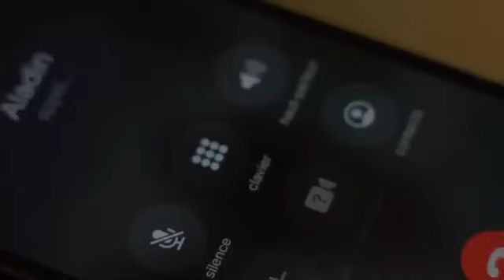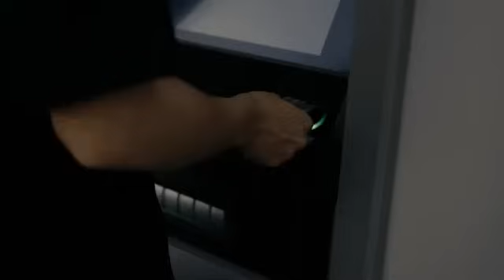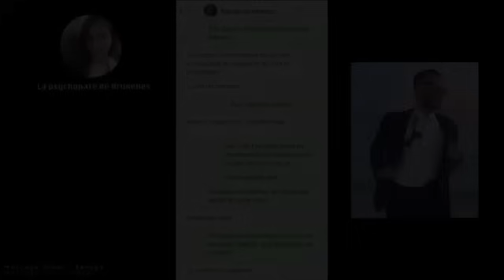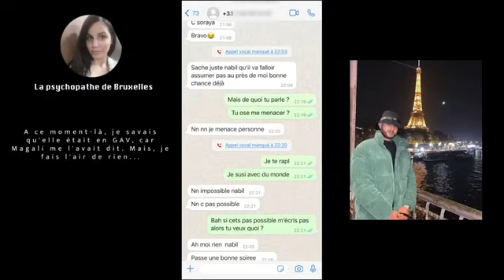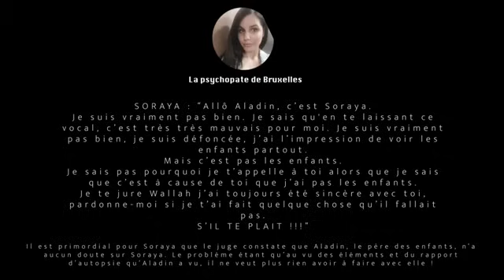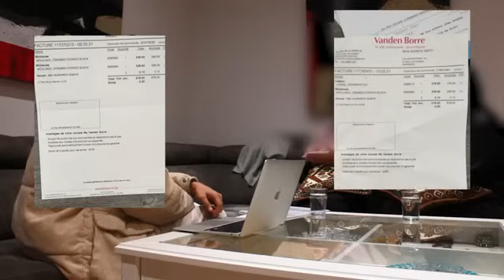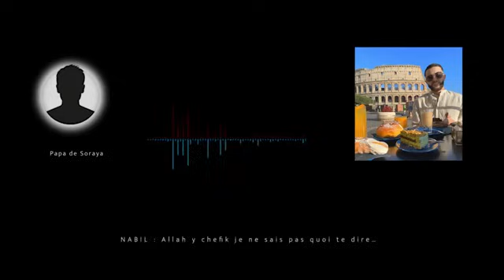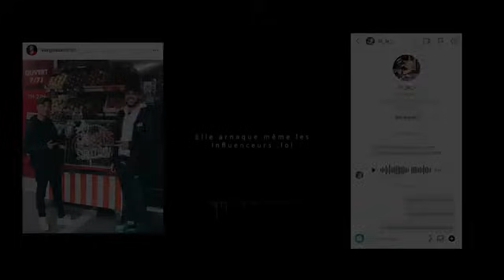LA PSYCHOPATHE DE BRUXELLES La pire rencontre de ma vie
Retour en arrière avec mon tout premier documentaire que j'avais supprimé de ma chaine.
Aujourd'hui étant le verdict du procès de Soraya, nous allons enfin savoir si elle a t*é son bébé de deux mois. Gardez à l'esprit que ce documentaire a été fait il y a plus de 2 ans, entre temps il s'est passé beaucoup de chose c'est pourquoi je vous annonce une série documentaire complète qui sortiras mi-octobre .